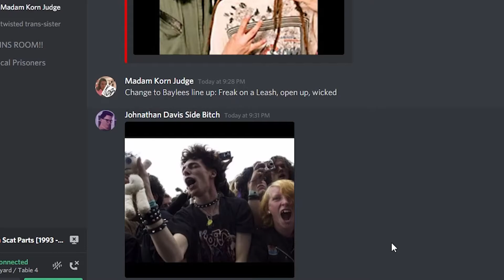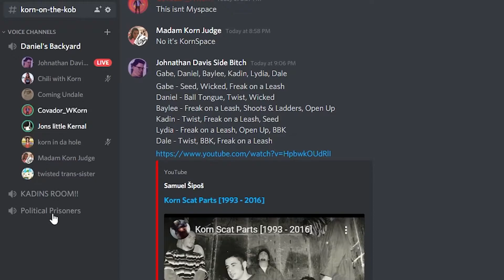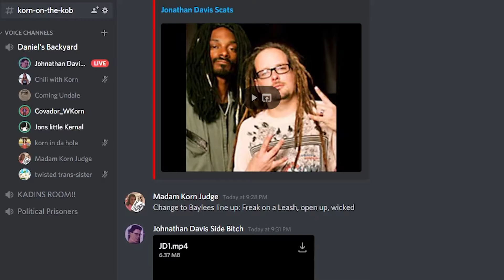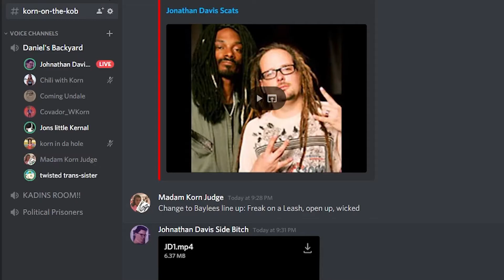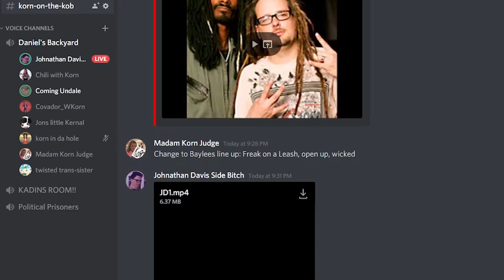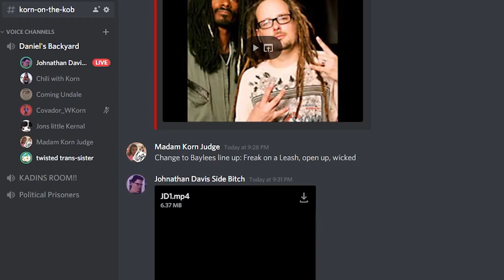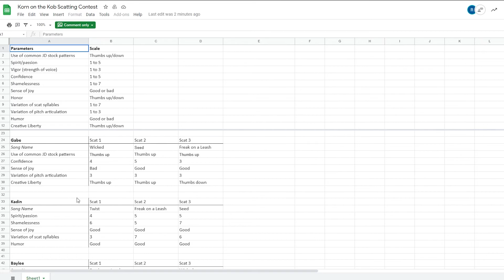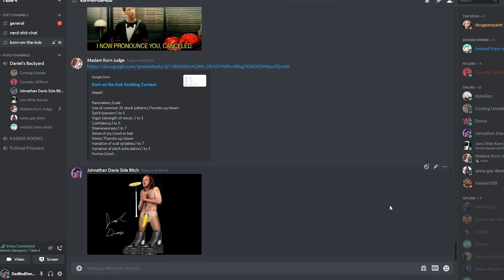The Johnathan Davis Sound-A-Like Contest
The Table 4 gang all meets up to find out who is the absolute best at impersonating the renowned frontman and vocalist of the popular band Korn. While we know none of us can sing, we sure can scat along to the groovy tunes. So we had a contest held by Johnathan Davis himself to find out once and for all, who is the Korn King.